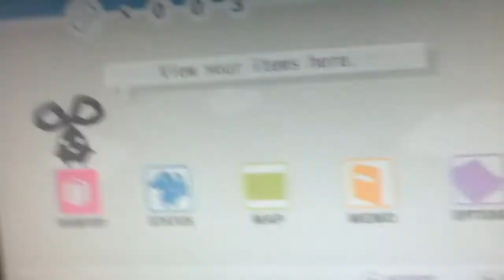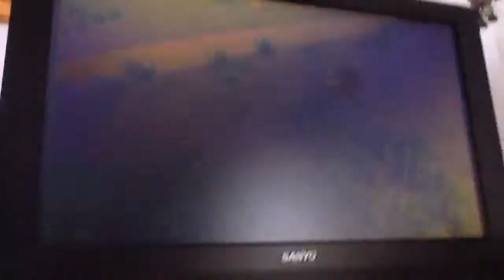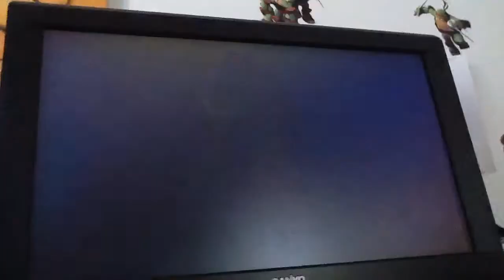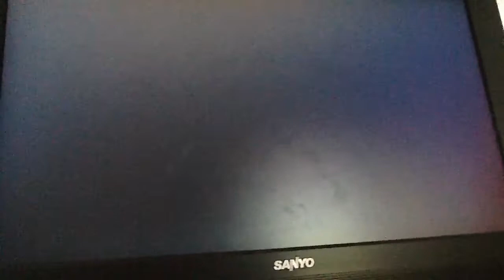THEDOG Island Walkthrough Part 27 Meet Henry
Happy New Year!!! It's 2014! :D In this part we meet Henry and are told to get Goliath. I will do that in the next part.